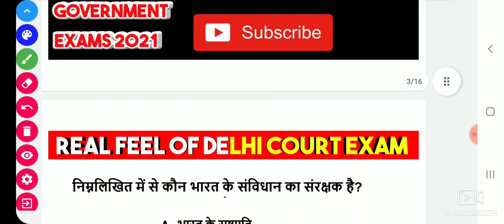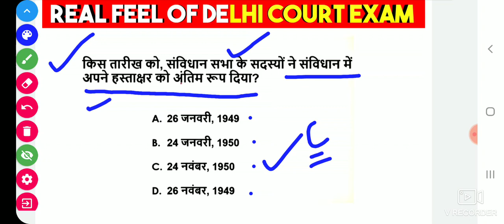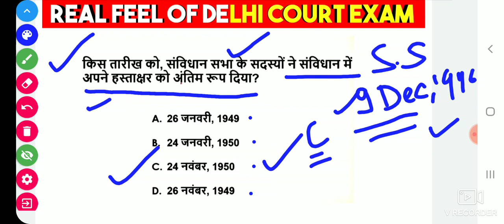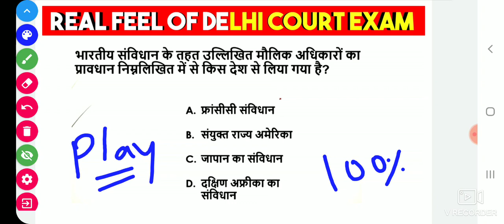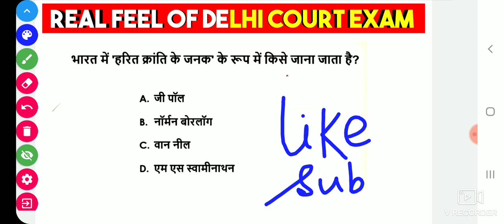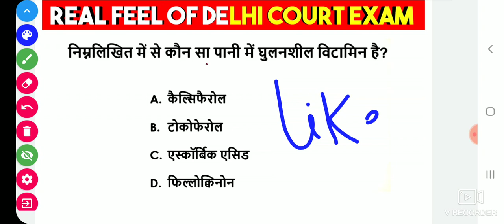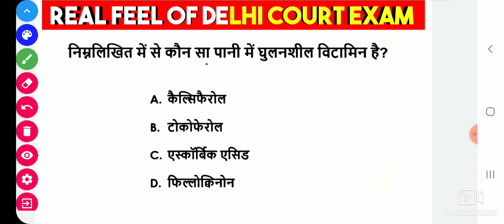Delhi District Court August Exam Ki Tyari|Delhi District Court 28 Feb Paper,Gk Question|DDC CLASS-04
Delhi District Court 1 August Exam Ki Tyari |Delhi District Court 28 Feb Paper,Gk Ques |DDC CLASS-04

ddc group c previous papers
ddc group c previous asked questions
ddc group c RESULT date 2021
ddc group c today latest update
delhi district court group c new exam date

delhi district court group c expected cutoff marks 2021
ddc group c tier 1 qualifying marks 2021 Examtaaz